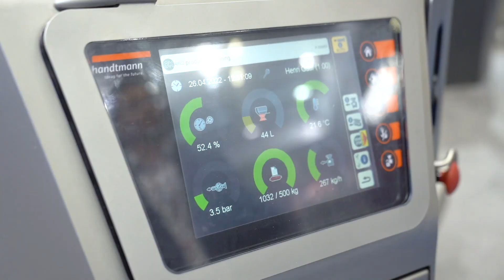Handtmann - Anuga Foodtec 2022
This was Anuga FoodTec 2022!
Great People 🧡 Great Food Innovations 🍔 Great Machines! ⚙️ Thanks for your visit! We look forward to seeing you next time! 👋

Experience our latest technologies for the production of a diversified range of food products: from product preparation including mixing and grinding, to cutting-edge processing technology for pumping, feeding, portioning, linking, forming, dosing and separating as well as product handling including weighing, feeding and depositing into packaging solutions..

88400 Biberach
Germany